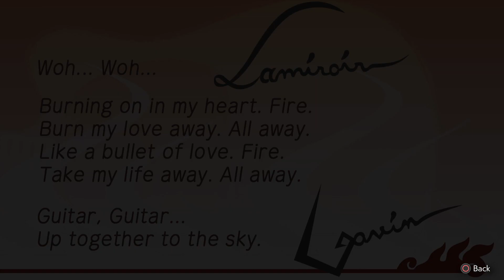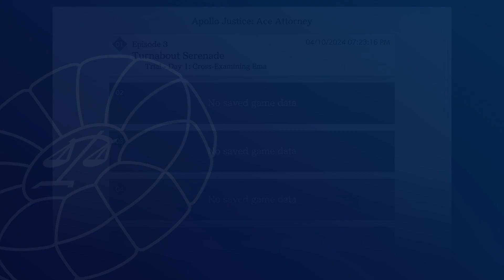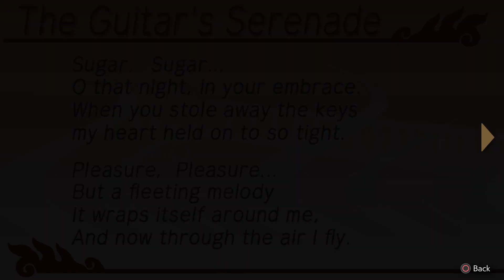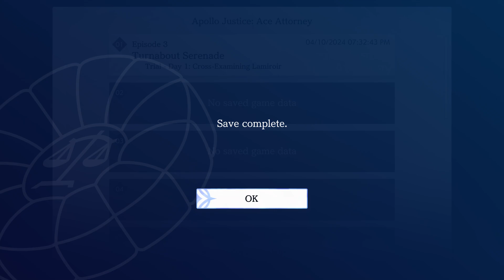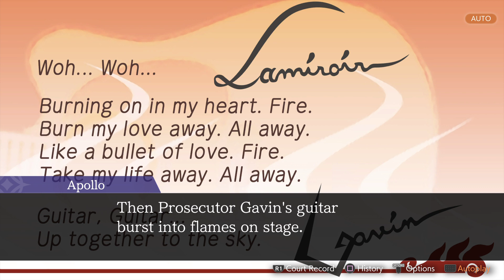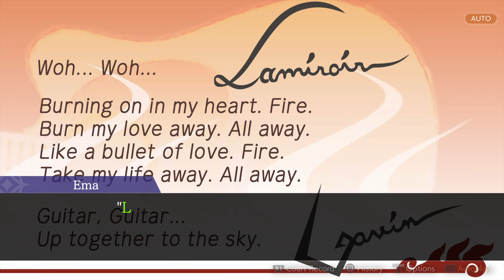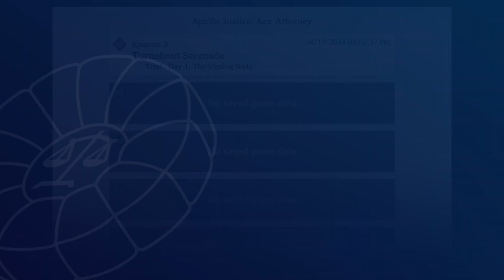Apollo Justice: Ace Attorney: p. 14